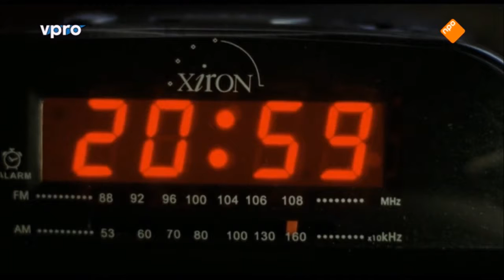El Indio (De Indiaan) Subítulos Español - Parte 3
THE INDIAN tells the story of eight-year-old Koos who would like to look like his imposing, typically Dutch father. However, that is not easy, since it has been adopted from Peru and is therefore small and dark. Then he sees a Peruvian boy standing in front of the supermarket making strange music. In this way he finds out that he too is originally an Indian. From that moment on, he does everything to be a true Indian, despite his Dutch parents.